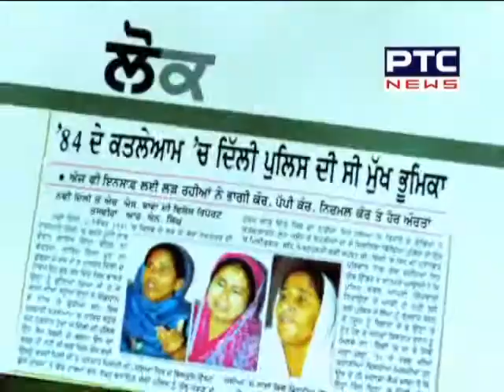Bibi Rajinder Kaur Bhathal in Tirchhi Nazar with Baljit Balli on PTC News Channel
Bibi Rajinder Kaur Bhathal as a poet, writer and singer in Tirchhi Nazar with Baljit Balli on PTC News Channel